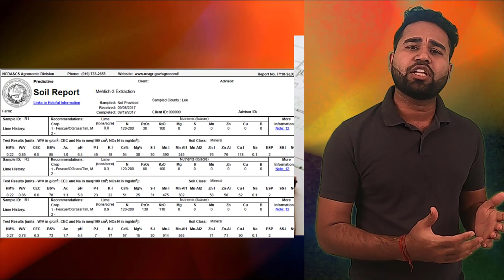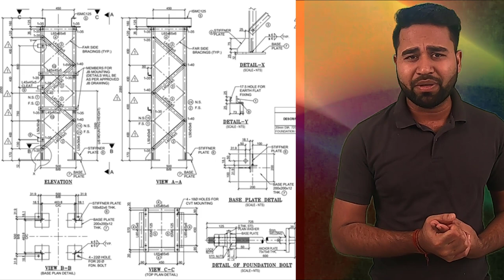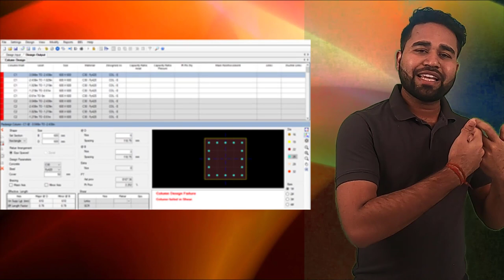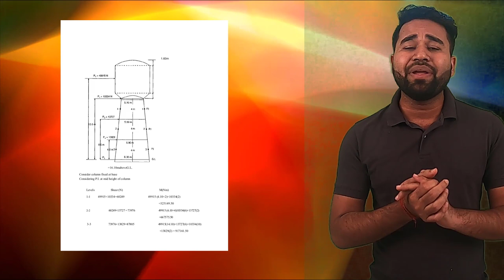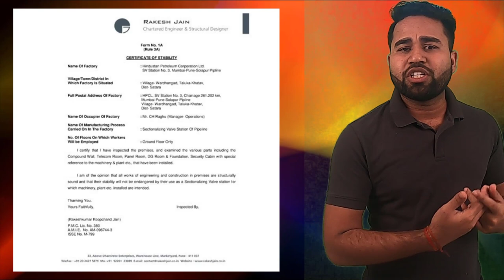Roles & Responsibility of structural consultant||Episode 13||Complete Structure||By- Akash Pandey